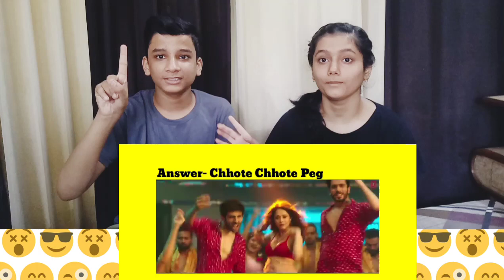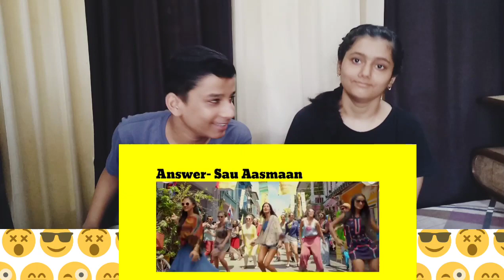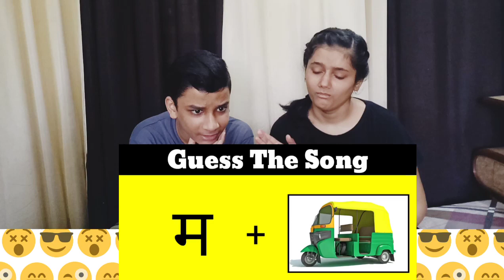Guess The Song By Emoji Challenge | With Tanya Di